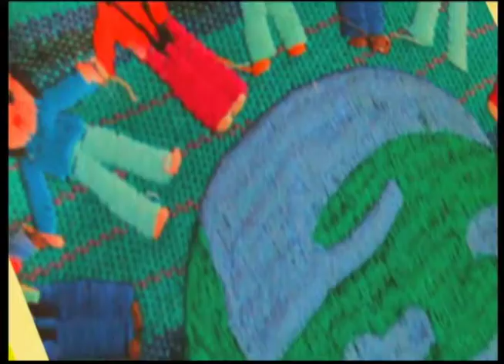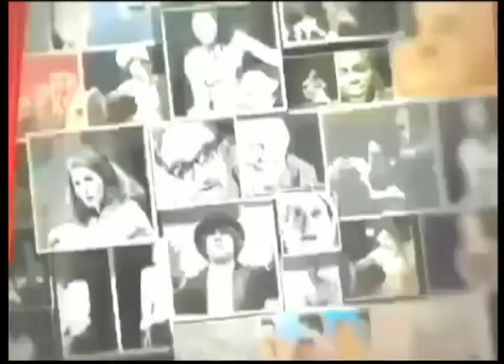Programa Bem Cultural entrevista Projeto Solo Fértil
Programa Bem Cultural, da TV Vila Imperial, canal 19 na Tech Cable
Direção e apresentação de Catarina Maul.
Entrevista do dia 25/04/2017, com Projeto Solo Fértil